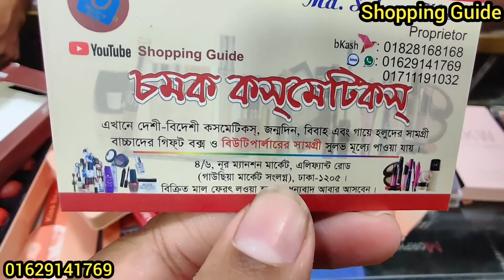Buy Lipstick at Discount || ঈদের পরে বিশাল ডিসকাউন্টে লিপস্টিক